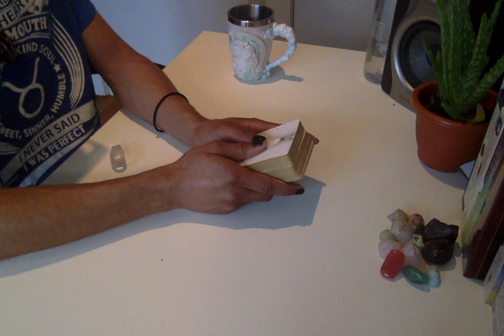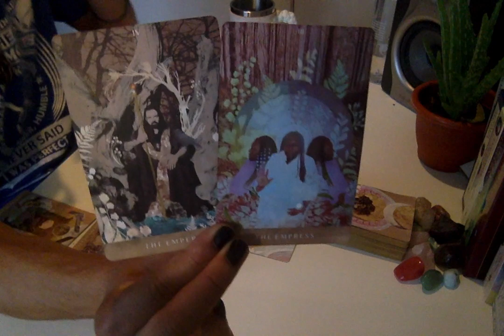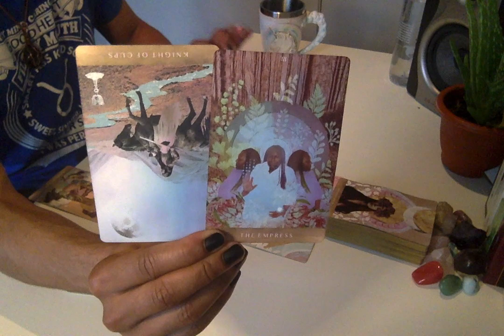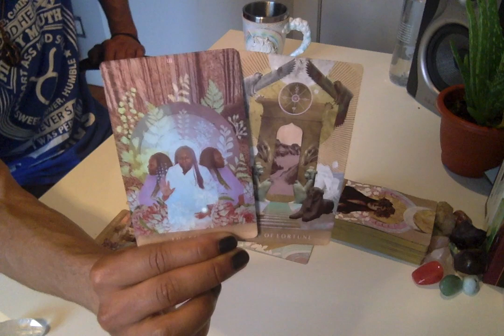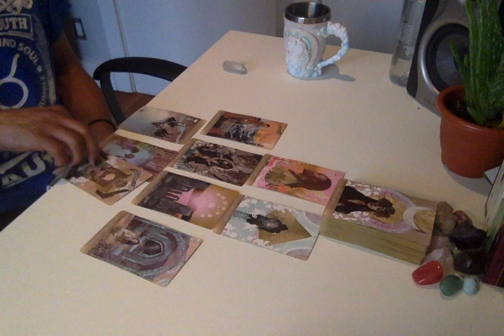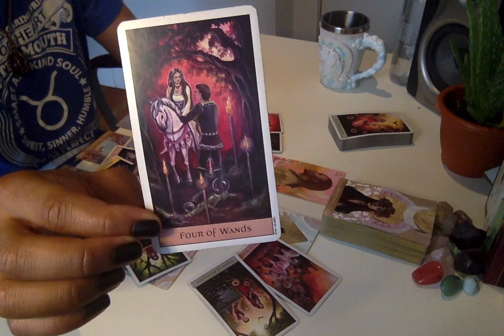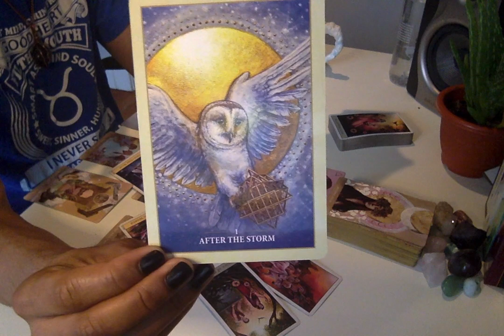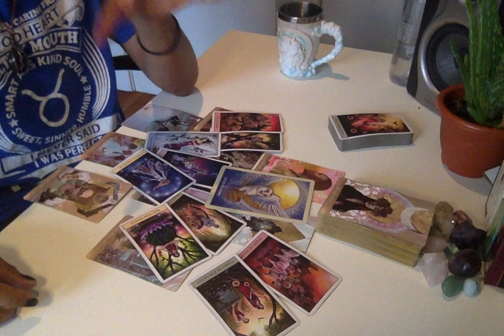Morning Coffee - * And... Scene. * - 6/10/19 Daily Reading